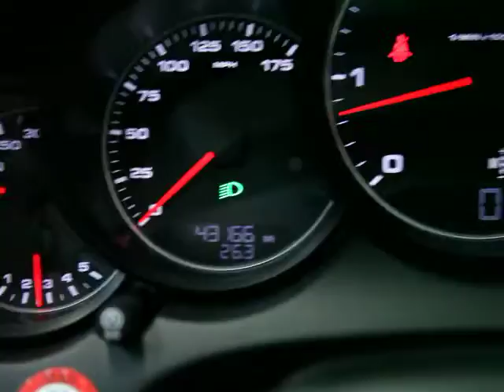C9114 PORSCHE CAYENNE